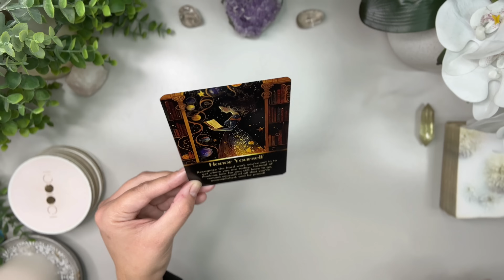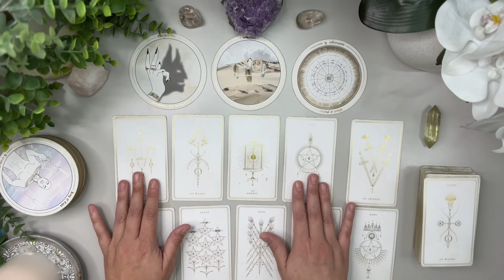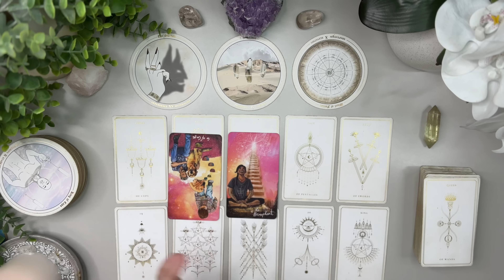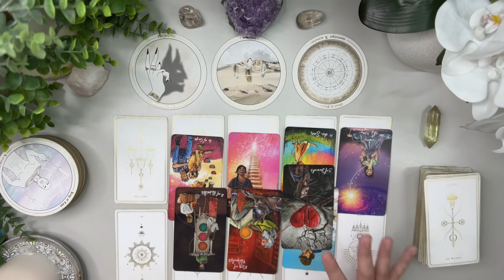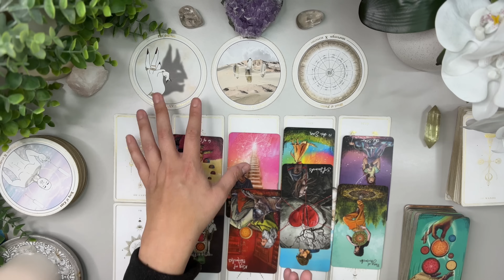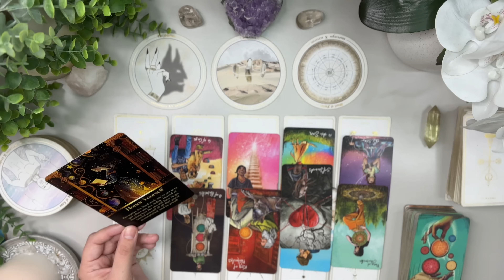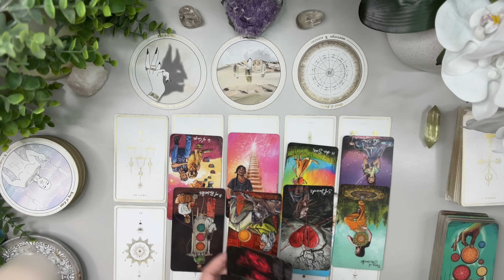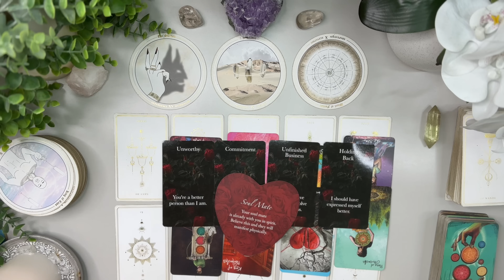ARIES LOVE 🤍 Someone wants you in their future! This key information is important to know!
I’m here to bring as much clarity and light to the ones who need to hear it the most.

Love & Peace
Charlie T.